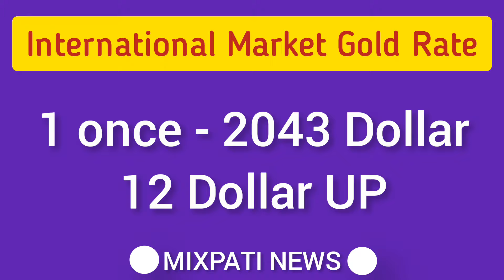Today Gold Rate in Pakistan | 24 Jan Gold Price | Aaj Sooney ki Qeemat | mixpati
Today Gold Rate in Pakistan | 24 January Gold Price | Aaj Sooney ki Qeemat | Gold Rate Today | mixpati
mixpatti
gold prices
24k gold price
22k gold price
21k gold price
18k gold price
Gold rates
Gold rate today
gold rate
Gold
Pakistan